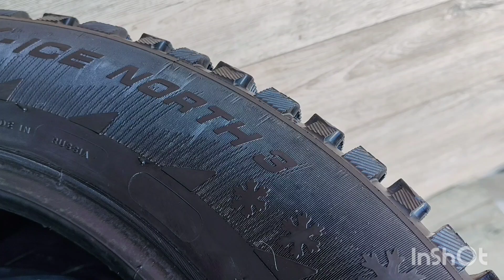215/60/17, Michelin X Ice North 3, 4 шт